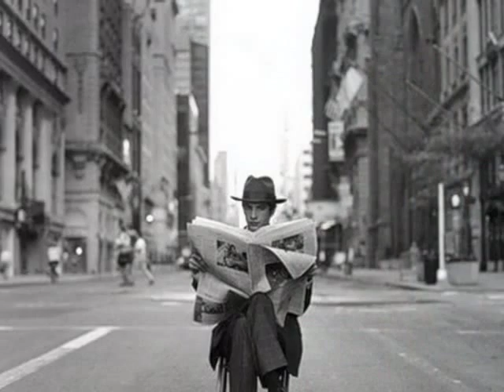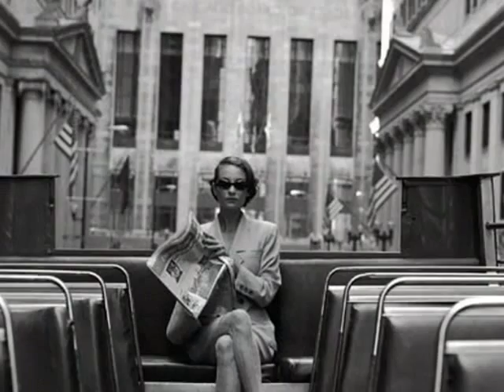Tango To Evora (Original Mix)/Rodney Smith photography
"Tango To Evora" (Original Mix), music: Loreena McKennitt, photography: Rodney Smith
Rodney Lewis Smith (December 24, 1947 – December 5, 2016) was a New York based fashion and portrait photographer. At a time when time seems to be moving faster than ever, when the world feels confusing, chaotic, when vulgarity is even celebrated, and so-called art can look no different from curbside garbage, Rodney Smith made beautiful pictures.